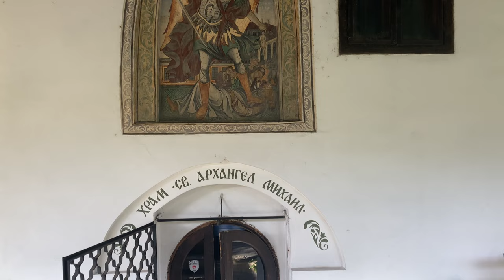Tryavna Bulgaria, 4k drone video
Tryavna is a town in central Bulgaria, situated in the northern slopes of the Balkan range, on the Tryavna river valley, near Gabrovo. It is famous for its textile industry and typical National Revival architecture, featuring 140 cultural monuments and expositions. St. Archangel Mihael Church, First secular school, 1814 clock tower. Filmed on 17/10/2024